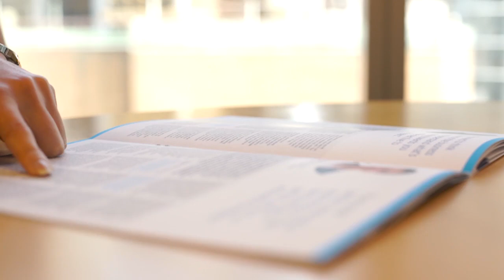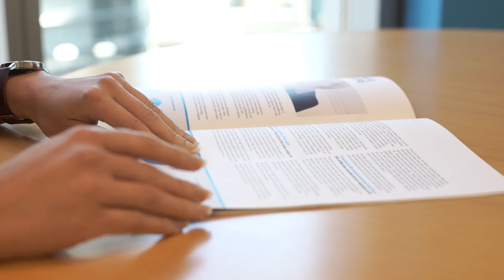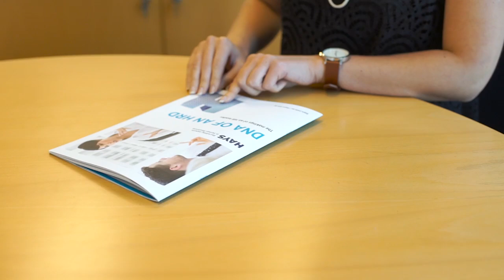Hays - DNA of an HRD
It’s not hard to see the appeal of the top Human Resources job. But how do you get there? Career paths can vary, but those who become HR Director share something in common – the DNA of an HRD. We spoke to 461 HRDs across Australia and New Zealand in person to uncover commonalities and find out whether there is a DNA of an HRD.